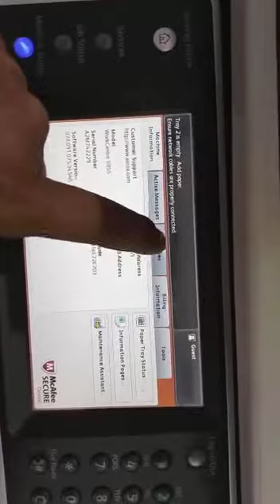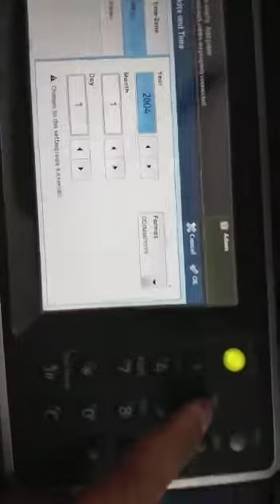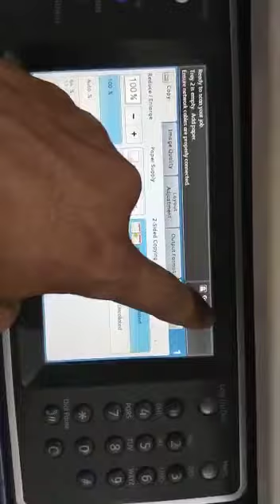xerox wc 5955 toner cartridge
xerox 5955 lifetime chip reset working machine